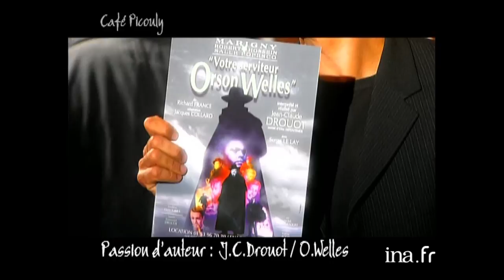Jean-Claude Drouot "Orson Welles est allé me chercher dans mes retranchements" | Archive INA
Café Picouly : émission du 8 septembre 2006

Le comédien Jean-Claude Drouot évoque sa passion pour Orson Welles, dont il interprète le rôle dans la pièce de Richard France "Votre serviteur Orson Welles" au théâtre Marigny à Paris.